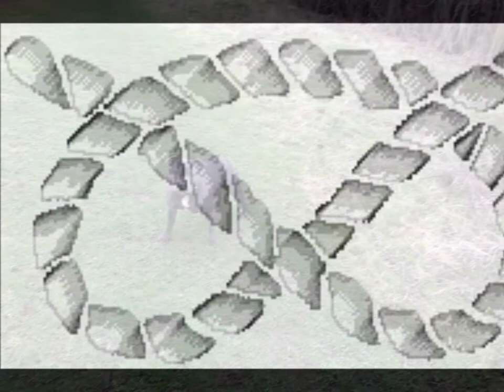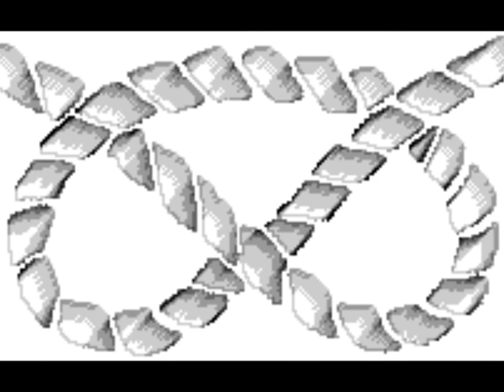KIPPASTAFF STAFFORDSHIRE BULL TERRIERS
BLUE STAFFORDS